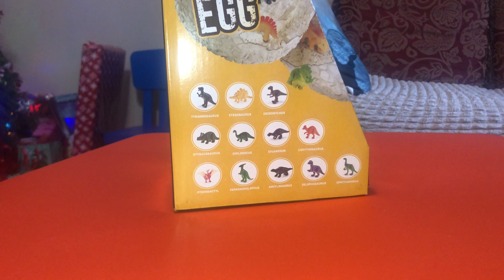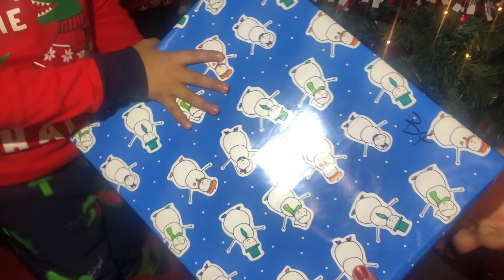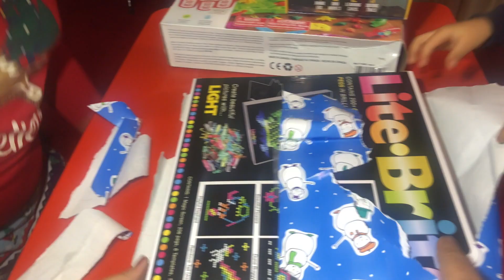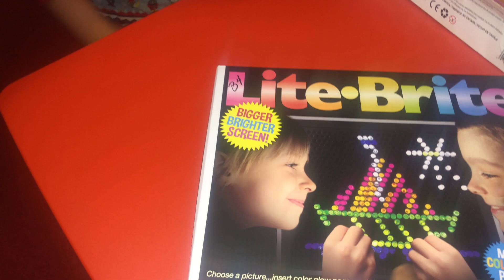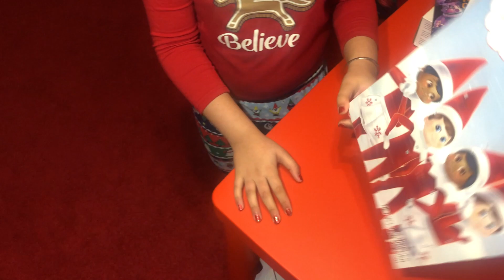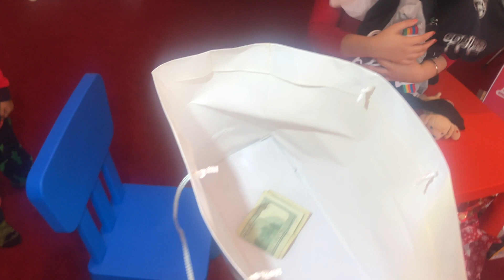We got DINO EGG for Christmas Unwrapping GIFTs 2022